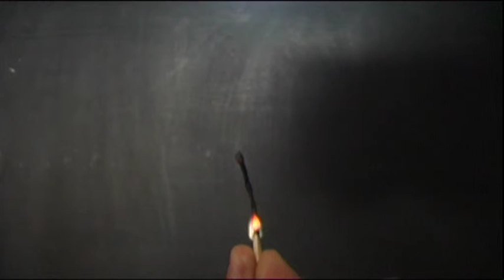Allensbank Poetry Film Project - Owen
In 2009 pupils from Allensbank Primary School had the unique opportunity to work with Ffotogallery on making their award winning school poems into short films.